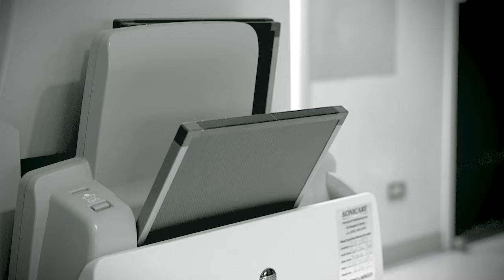On the Clock with Radiology Tech Phil Slater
Phil Slater, a radiology technologist,  provides clinicians at Rush with a map of a patient's body in a non-invasive way. His interest in the field began with his family, and he's fulfilled by the many ways he gets to help patients at Rush.